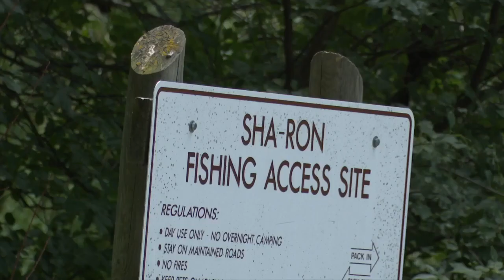Clark Fork Yacht Club opens bus doors in Missoula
There's a new business right here in Missoula, whose entire mission is to make your trip on the water a little easier.